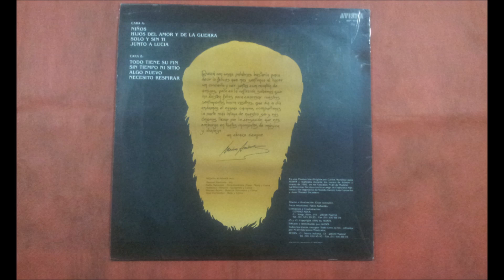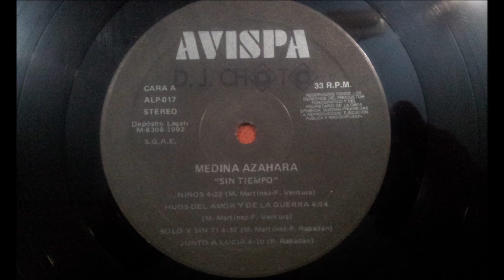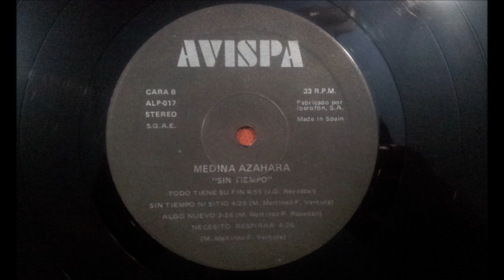MEDINA AZAHARA.''SIN TIEMPO.''.(NIÑOS.)(12'' LP.)(1992.)